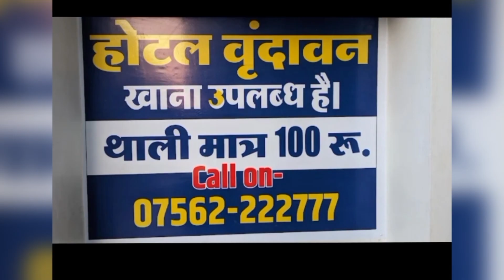सीहोर होटल!!pradeepmishra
sehore hote
sehore hotel mobile no.
pradeep ji mishra ke dham
kubeshwar dham sehore.
sehore near hotel